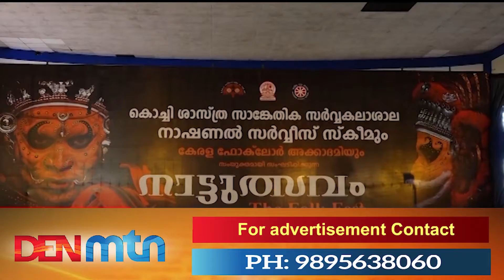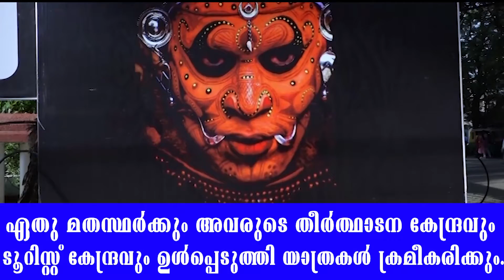കേരള ഫോക് ലോര്‍ അക്കാദമി നാട്ടുത്സവത്തിന് തുടക്കമായി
കൊച്ചി ശാസ്ത്ര സാങ്കേതിക സര്‍വകലാശാലയിലെ
നാഷണല്‍ സര്‍വീസ് സ്‌കീമും കേരള ഫോക് ലോര്‍
അക്കാദമിയും ചേര്‍ന്ന് സംഘടിപ്പിക്കുന്ന നാട്ടുത്സവത്തിന്
തുടക്കമായി.കുസാറ്റ് വൈസ് ചാന്‍സിലര്‍
ഡോ.കെ.എന്‍ മധുസൂദനന്‍ ഉദ്ഘാടനം ചെയ്തു.